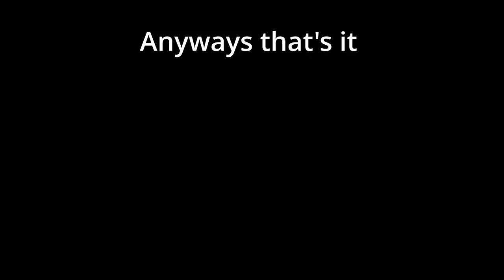Heavy bow (Combat Warriors) (Roblox)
Egg has new bow

New Super Mario Bros. WIi Music - Staff Roll
Terraria Calamity Mod Music -  Unholy Ambush  - Theme of The Profaned Guardians
Terraria Calamity Mod Music -  Murderswarm  - Theme of Bumblebirb
Options - Mario Kart Wii
Super Maro 64 - Slider
To The Gateway - Super Mario Galaxy
Ghostface Playa, fkbambam - KILLKA